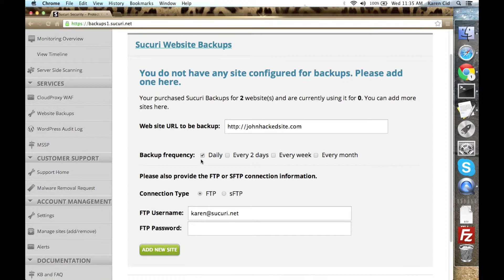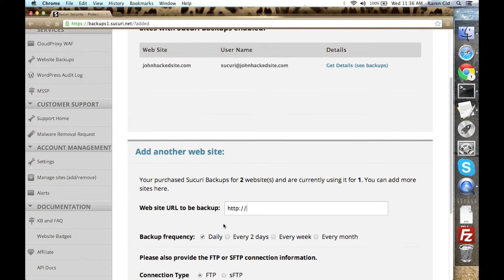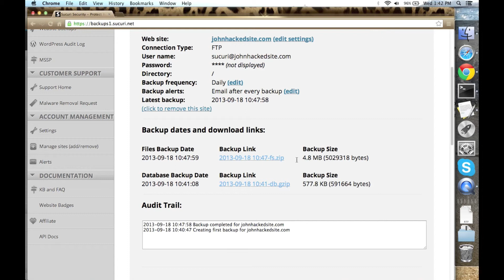How to add a website to Sucuri Backups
Sucuri Backups is a remote website backup service. Easily backup your sites off your server so your files and databases are readily available if the need arises. This tutorial shows you how easy it is to start backups, and recover your files, with Sucuri Backups!